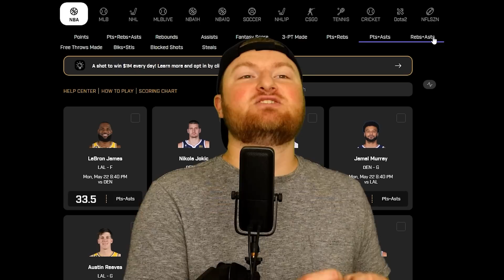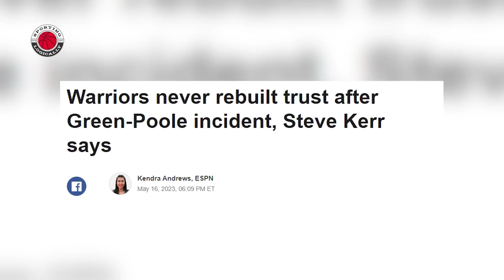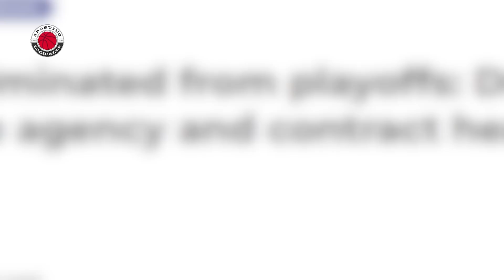An NBA Dynasty Just Ended…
Thank you PrizePicks for sponsoring this video. and use code SPORTING. Get up to an instant deposit match of $100.

People think Steph Curry and the Warriors Are Done this NBA offseason.